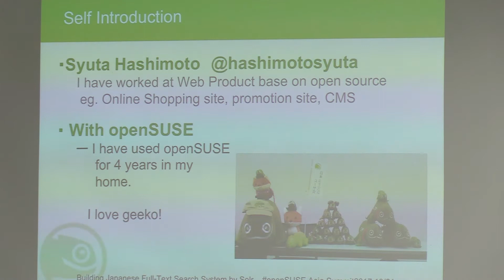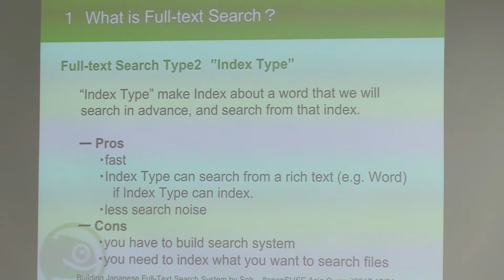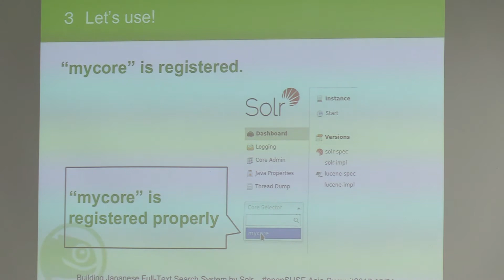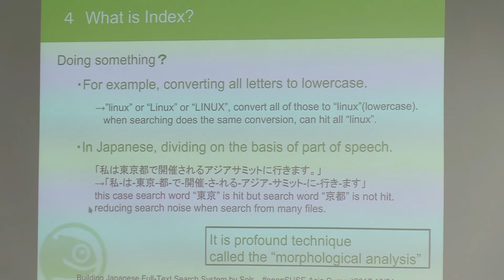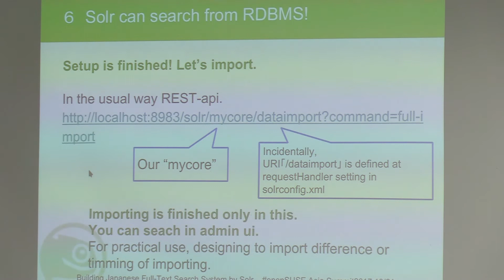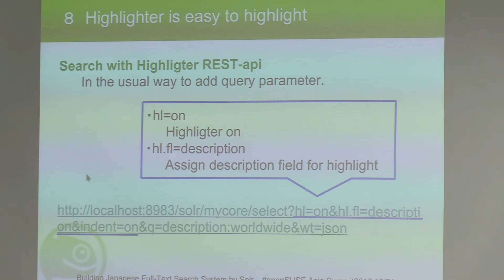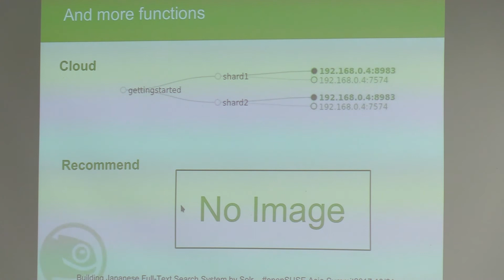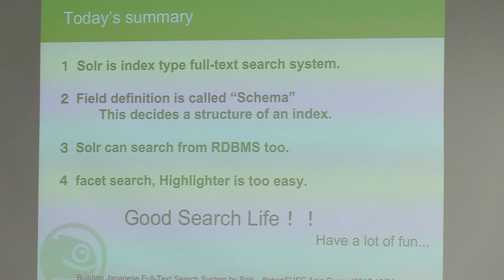Building Japanese Full-Text Search System by Solr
―Document Search and Application to Online Shopping Site—
by hashimotosyuta  from openSUSE-ja
openSUSE.Asia Summit 2017 openSUSE Track